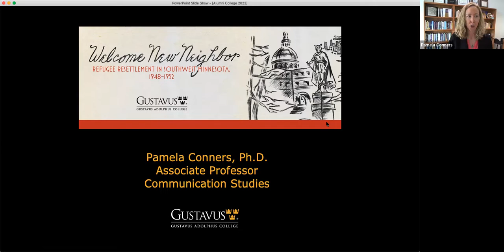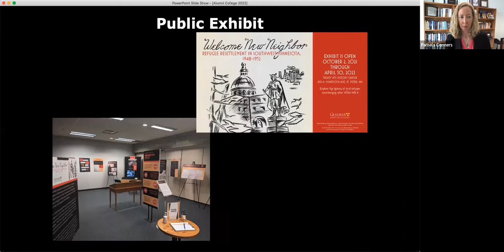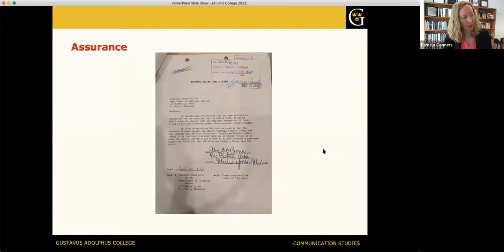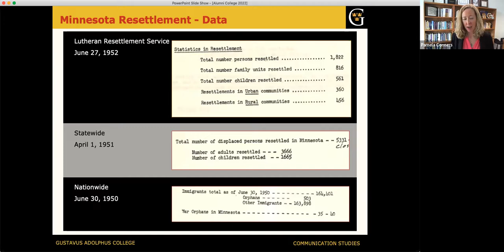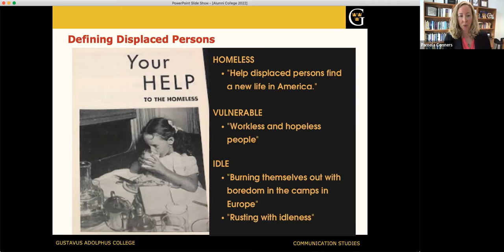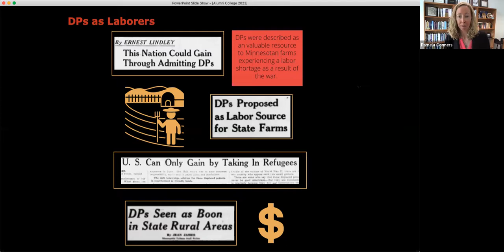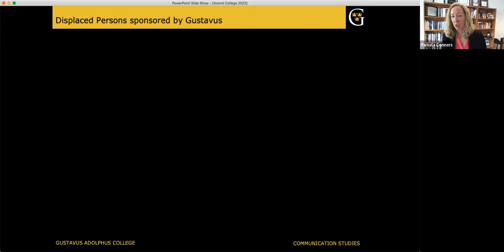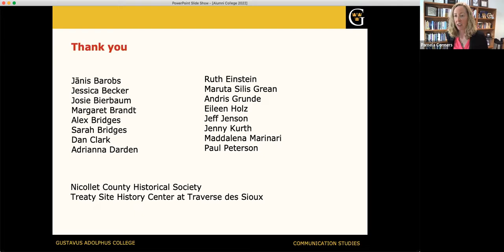Refugee Resettlement in Southwest Minnesota, 1948-1952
This talk by associate professor Pamela Conners delves into her scholarly research on the rhetoric of refugee resettlement in the state of Minnesota.